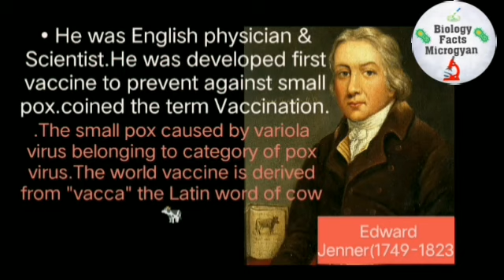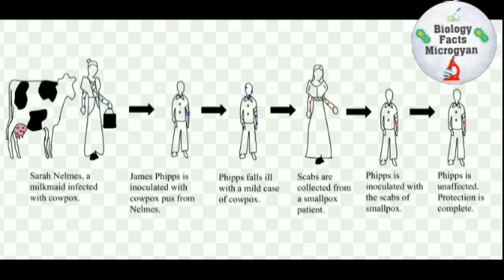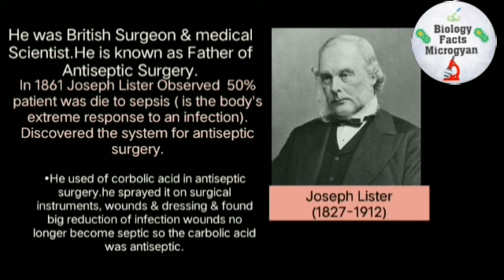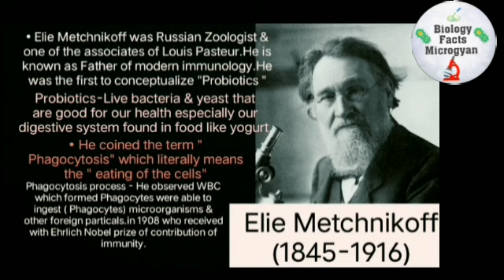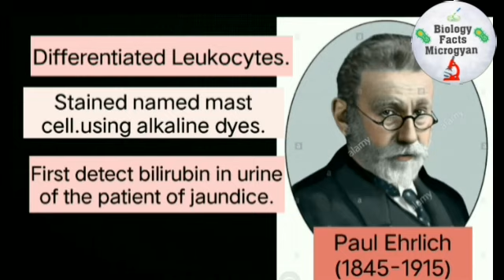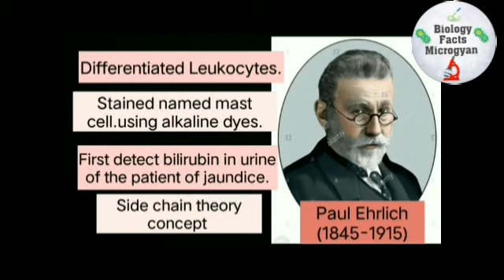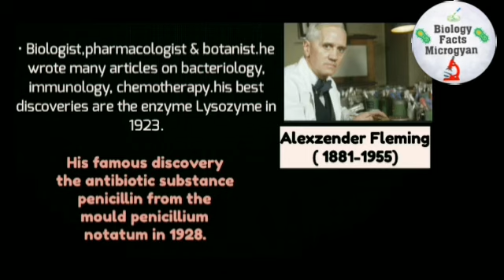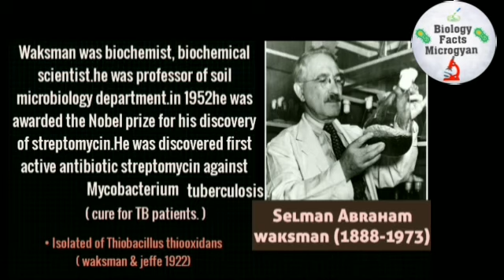Microbiology Lecture 3 . History of microbiology in Hindi Edward Jenner, Joseph Lister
Microbiology Lecture 3.
History of microbiology scientist and their constitution.
Edward Jenner, Joseph Lister
Elie Metchnikoff,Paul Ehrlich, Alexander Fleming,Florey and chain,Selman Abraham waksman.
microbiologyclass Hindi me
Helpful for ICAR net agriculture microbiology.